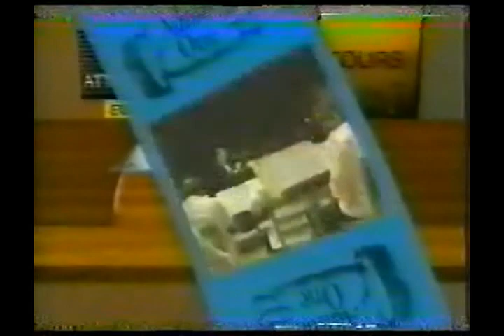AFRTS MWR Activites 966